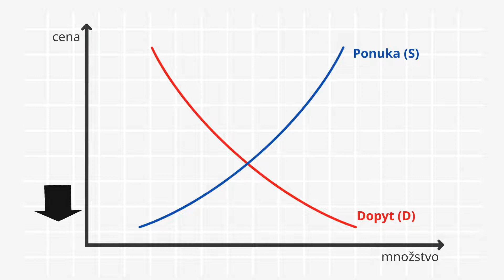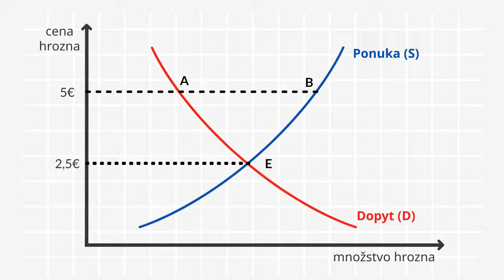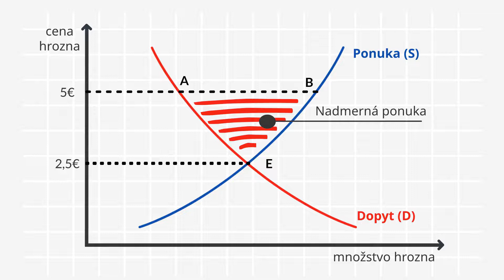Trhová rovnováha | LearnEconomics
V tomto vzdelávacom videu sa spolu so študentkou Radkou a farmárom Karolom ocitneme na miestnom trhu, aby sme sa oboznámili s pojmami ponuka a dopyt, rovnako tak priblížili proces vytvárania trhovej rovnováhy.

Chceš sa dozvedieť viac o svete ekonómie? Študuj na Národohospodárskej fakulte EUBA